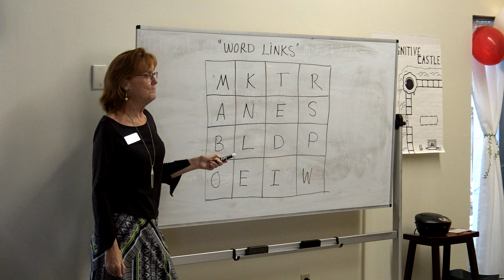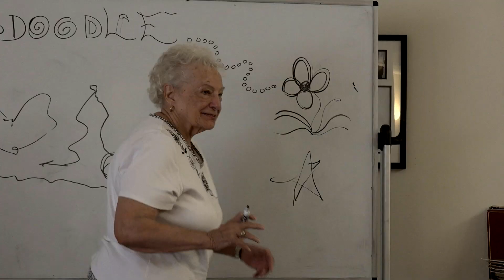St Augustine memory class for folks with dementia & alzheimers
Sage Brain Academy is a Montessori-based memory program offering interactive in-person classes and private coaching sessions to enhance the lives of people with varying degrees of memory loss due to dementia, alzheimer's or injury. People  who want to continue with brain fitness to prevent  memory loss there is a place for you here as well.